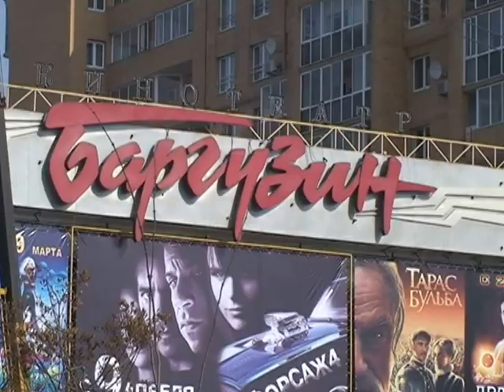Подводная охота зимой Александр Кочубей / Ангара День 2 / Angara River episode 2